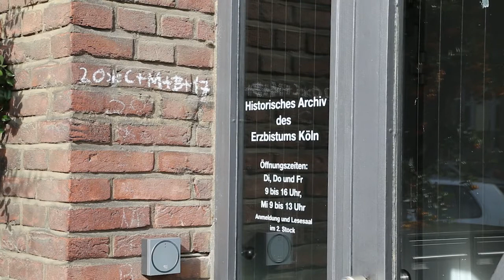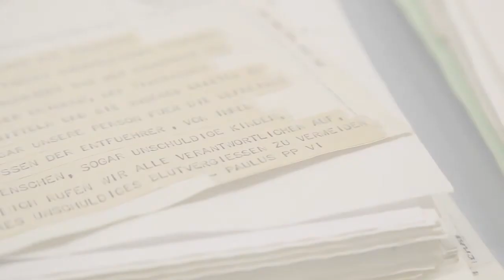„Landshut“: Papst Paul VI. stellte sich als Geisel zur Verfügung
RAF-Terror und Deutscher Herbst: Vor 40 Jahren wurde die Lufthansa-Maschine „Landshut“ entführt. Sogar Papst Pius VI schaltete sich in die erschütternden Ereignisse ein und bot sich in einem Telegramm als Geisel zum Austausch für die Zivilisten an Bord der Maschine an. Der spätere Kölner Weihbischof Manfred Melzer überbrachte das Dokument. Im Video erinnert er sich, was damals geschah.